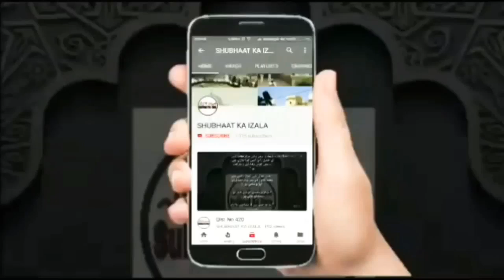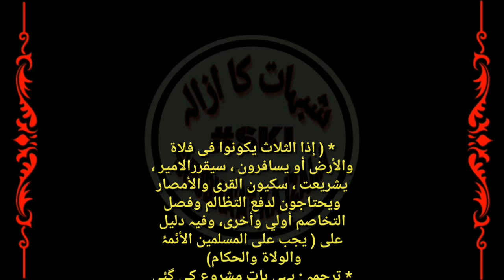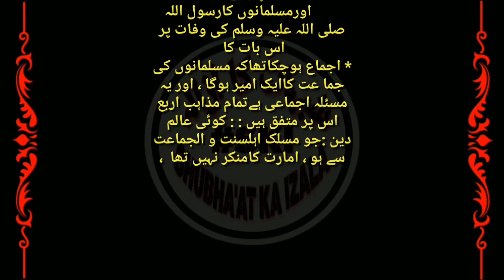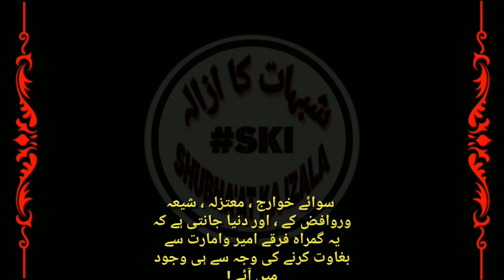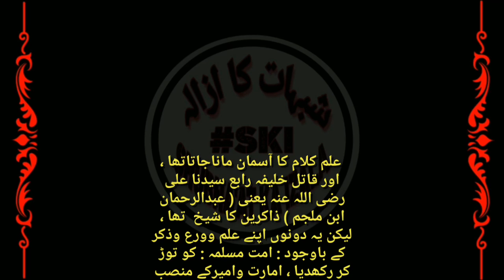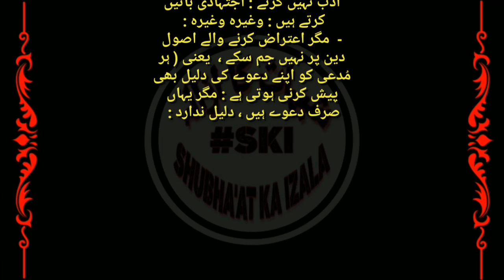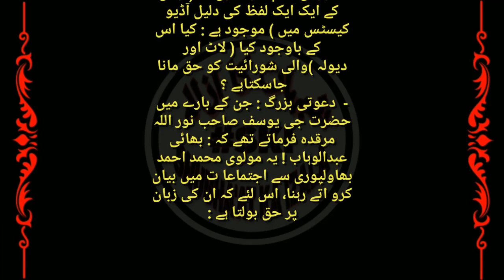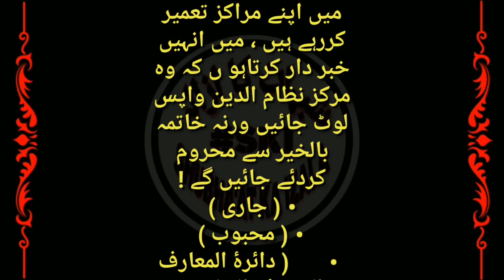About Hazrat Ji Maulana Sa'ad D.B, Amarat Ka Huqum, Ameer ki itaat, Ml Rafique Sb Imam Ka Radd, Qist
Hazrat Ji Maulana Sa'ad D.B k Bare Main, Amarat Ka Huqum, Ameer ki itaat, Molana Rafique Sb Imam Barbeduz k Bayan ka Radd, Qist No 697